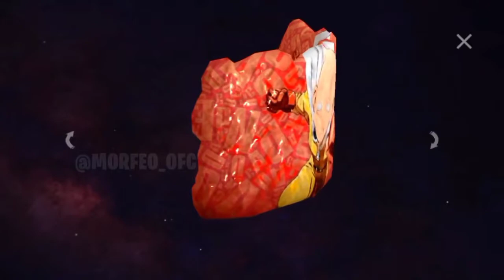free fire new event today | ff new event today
7 December free fire new winter event, ff new event,today new event free fire, free fire new event

9 December free fire new event , ff new event , today new event free fire ,free fire new event
Free Fire New Event ✔ || Halloween Event Rewards || Plague Phantom Bundle || Garena - free fire

9 December free fire new event , ff new event , today new event free fire ,free fire new event